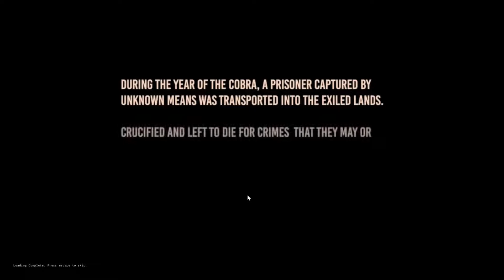Conan Exiles - STARTING LIFE AS AN EXILE!!! S1E1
Nightfall here, right back at it again playing some Conan Exiles!

I'm stoked to play this Early Access game, and I've been looking forward to getting into what the game is about and how it plays, so come join me for the journey peeps :)

If you enjoyed the episode don't forget to crush the 'Thumbs Up' button in the down there.

Keep yourself safe guys! :)

Catch me on the twittors @NightfallTDZ